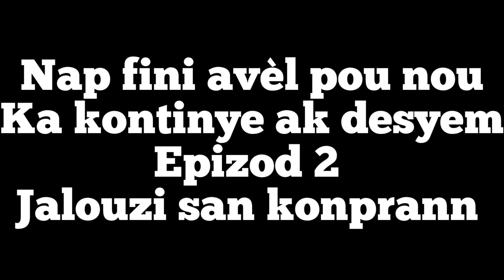JALOUZI SAN KONPRANN PART 1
premye pati an pral lage demen siw pa gadel se pa fò mwn zanmim jalouzi san konprann part1